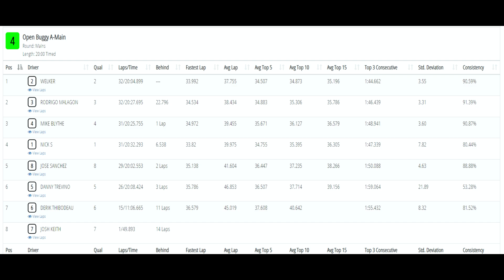One last run! Final round of TNC Points series A Main with the Mugen MBX8WC 4/16/22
The final main with the Mugen MBX9WC and the final round of the TNC points series! I did okay in the race ending in third. Had a tough start and tough end. My teammates Mike and Rodrigo finished 1 and 2 making it a Mugen sweep.

As for the Overall Points I finished second behind Rodrigo! Not a bad winter series!

for great premounted tires!